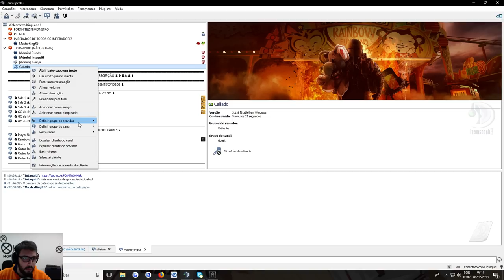RAINBOW SIX: SIEGE - ENTREGUEII!!